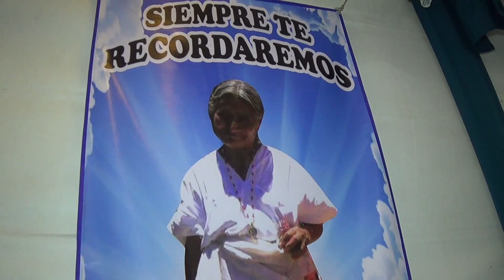conservando las tradiciones betaceñas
banda filarmonica,,,,,la betaceña,,,,,en el cuarto aniversario de Pamela,,,,,,,27 de enero del 2018,,,,,,,chimalhuacan,edo, de mex,